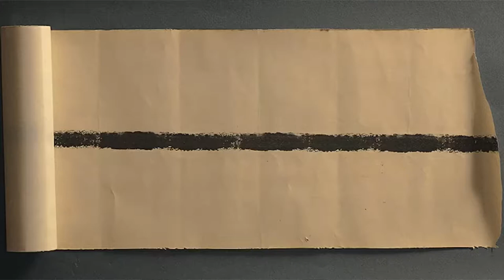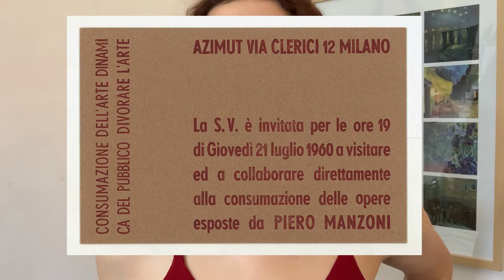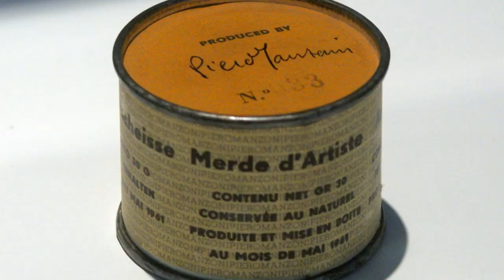Piero Manzoni | L’arte non metterla da parte ep.1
Ciao, nel video di oggi vi parlo dell’artista Piero Manzoni. Questa è la prima puntata del mio nuovo format: l’arte non metterla da parte.
Per questo video ho preso le informazioni dai miei studi e dal libro di Francesco Poli: “Minimalismo, arte povera, arte concettuale”.
Seguimi per nuovi video e non dimenticarti di lasciare un feedback!